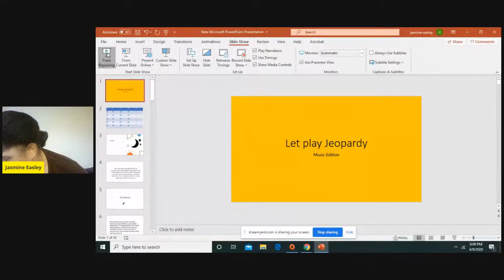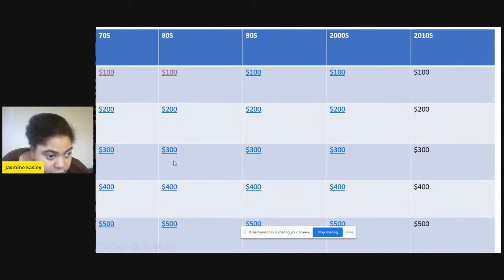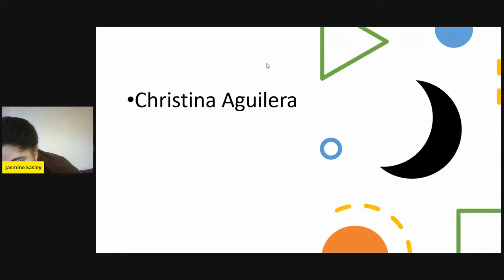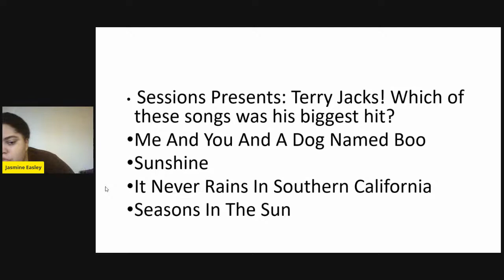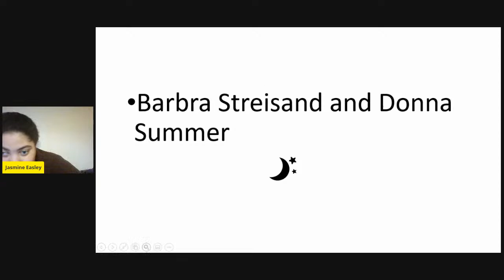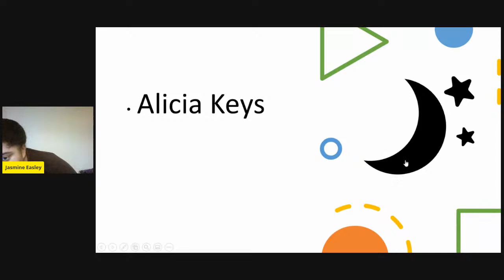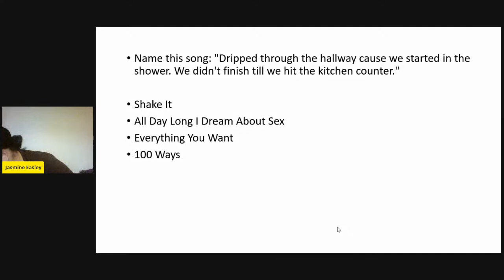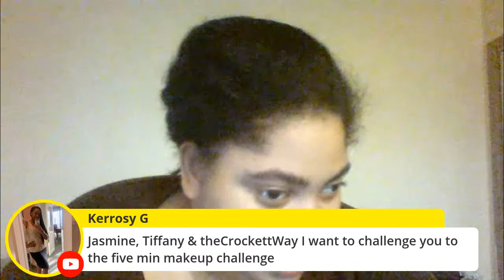Let play Jeopardy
welcome Dreamers. This is a place where everyone can share their heart so i ask that everyone be respect for people opinion. Always remember if you can see or feel you can dream it.
Tonight Feature channel:The Creative Creole
  Rules of the chat:
1. Please don't use the word sub, subbed, subscriber, Youtube, Youtuber, hug, join, visit, let's go, let's grow, or any abbreviation of the words.
3. NO SHAKING HAND EMOJIS PLEASE ONLY TWO EMOJI NO Pointing finger
4.  Mods - Please hide comments that violate the above rules and please give warnings before timing someone out.  And never report or block anyone without my permission.
5. please spell of the number
6. It's all about sharing your heart  at Jasmine Easley, so please don't bring drama from other channels.  If you see someone in the stream that you have an issue with, just ignore them and make new friends with people that you do like.